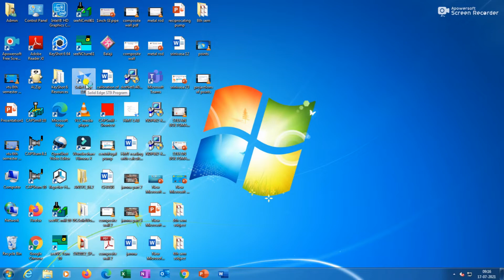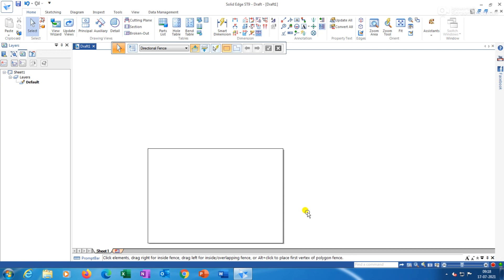Solid Edge SheetSetup Engineering//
solid edge tutorial,
solid edge 2021,
solid edge basics,
solid edge basic tutorial,
solid edge commands